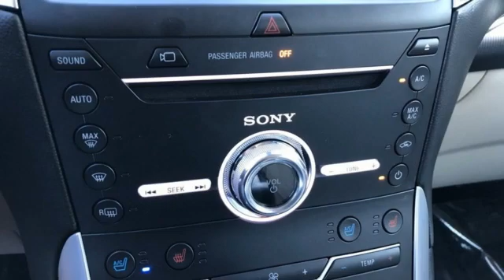Used 2018 Ford Edge Rochester MN Winona, MN P11605 - SOLD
Year: 2018
Make: Ford
Model: Edge
Trim: Titanium
Engine: 3.5L V6 Ti-VCT
Transmission: 6-Speed Automatic
Color: Gray
Interior: Ceramic
Mileage: 20200
Stock #: P11605
VIN: 2FMPK4K84JBB48988
Certified. Meets our Rigorous Inspection and Reconditioning Standards! Edge Titanium Magnetic Metallic w/ Panoramic Moonroof + Trailer Tow Package CARFAX One-Owner. Clean CARFAX. Collision Avoidance System, Collision Warning System, Active Parking Assist, *Adaptive Cruise Control, Heated and Cooled Seats, Blind-Spot Monitors, Lane Keeping Assist, Adaptive Headlights, Navigation System, Adaptive Cruise Control, Touchscreen Controls, Backup Camera, Intelligent Keyless Access w/Push Button Start, Automatic Headlights, Apple Carplay and Android Auto Compatible, Bluetooth Hands-Free, 4WD, AWD, Cooled Seats, Leather Seats, Sunroof/Moonroof, Portable Audio Connection, Trailer Hitch, Tow Package, Remote Start, Power Liftgate, Sirius Radio, Rear Parking Sensors, Sync3, Lane Departure Warning, Cruise Control, Ambient Lighting, Keyless Entry Keypad, Heated Steering Wheel, Front 180 Degree Camera, 110V/150W AC Power Outlet, 12 Speakers, 2nd Row Outboard Inflatable Safety Belts, ABS brakes, Adaptive Cruise Control & Fwd Collision Warning, Adaptive Steering, Auto-Dimming Driver's Sideview Mirror, Auto-High Beams, BLIS Blind Spot Information System, CD player, Class II Trailer Tow Package, Cold Weather Package, Electronic Stability Control, Enhanced Active Park Assist, Equipment Group 302A, Exterior Parking Camera Rear, Ford Safe & Smart Package, Front & Rear Floor Liners, Front 180 Degree Camera, Front dual zone A/C, Fully automatic headlights, Heated Rear-Seats, Heated Steering Wheel, HID Projector-Style Headlamps w/Auto High Beams, Lane-Keeping System, Leather Trimmed Heated/Cooled Bucket Seats, Navigation System, Panoramic Vista Roof, Power Liftgate, Power Tilt/Telescoping Steering Column w/Memory, Premium audio system: Sony, Rain-Sensing Wipers, Rear Parking Sensors, Remote Start System, SiriusXM Traffic & Travel Link, SYNC 3 Communications & Entertainment System, Technology Package, Traction control, Voice-Activated Touchscreen Navigation System, Wheels: 20" Bright Machined Aluminum, Windshield Wiper De-Icer. Priced below KBB Fair Purchase Price! Odometer is 10572 miles below market average!brbrFord Gold Certified Details: *brbr * Warranty Deductible: $100br * 172 Point Inspectionbr * Roadside Assistancebr * Vehicle Historybr * Limited Warranty: 12 Month/12,000 Mile (whichever comes first) after new car warranty expires or from certified purchase datebr * and 22,000 FordPass Rewards Points to use toward first two maintenance visitsbr * Transferable Warrantybr * Powertrain Limited Warranty: 84 Month/100,000 Mile (whichever comes first) from original in-service datebrbrbrAwards:br * 2018 KBB.com 10 Most Awarded Brands * 2018 KBB.com Brand Image AwardsbrbrStop by, call, or email us at Rochester Ford. We look forward to earning your business. . Have Confidence our Vehicle is the Right Vehicle for YOU with our 7 day Money Back Return and 30 day Exchange Guarantee on most preowned vehicles. Our reconditioning process features an in-house paintless dent removal and light paint touch-up team to help give you confidence that our vehicle is worth your time. Come see us Today!

Address:
4900 Highway 52 North